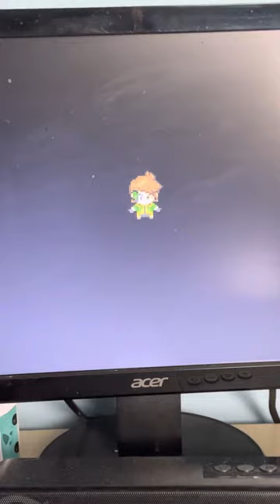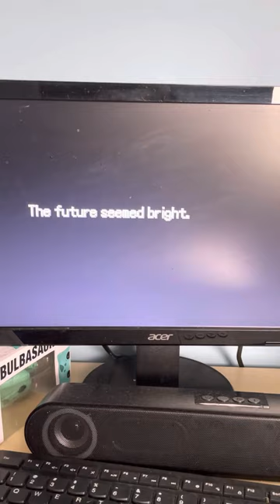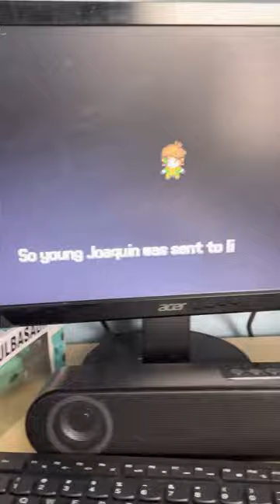Pokémon uranium nuzlocke episode 0